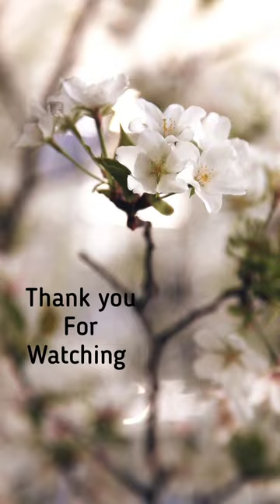Jhanvi Kapoor "Mili" promotions Inspired Makeup Look 💙💙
Hello Friends,

My name is Pooja Singh. I love to create Video on Fashion, Beauty, Skincare, Make-up, Hairstyle, Haircare, Lifestyle, DIY, Hacks and much more.

If you have any suggestions or any request video then please mention in comment box. I will definitely do a video!

*Pooja Singh*